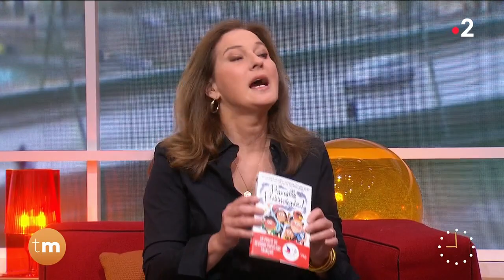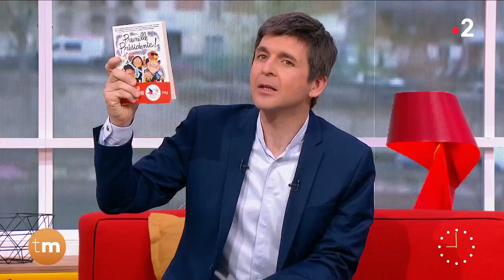Mots - La vie à l'Élysée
Chroniqueuse : Olivia de Lamberterie

Alors que nous sommes à 5 jours des présidentielles, Olivia de Lamberterie en profite pour nous présenter dans sa chronique, plusieurs auteurs qui ont écrit sur la vie à l’Élysée, entre portraits et romances, elle nous dévoile quelques passages.
Les livres présentés sont : « Les invisibles de l’Élysée » d’Emery Doligé aux éditions les Presses de la Cité, « Les derniers jours des fauves » de Jérôme Leroy aux éditions Manufacture de Livres et «Votez Prunille » écrit par un collectif d’auteurs aux éditions Pocket Jeunesse.